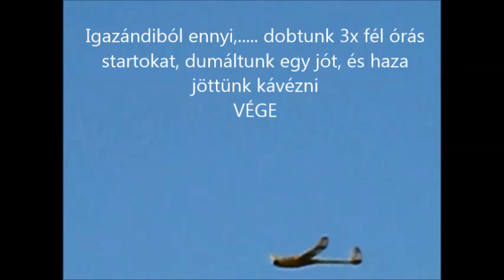R.K.V.t.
Szombat reggeli klubb délelőt.